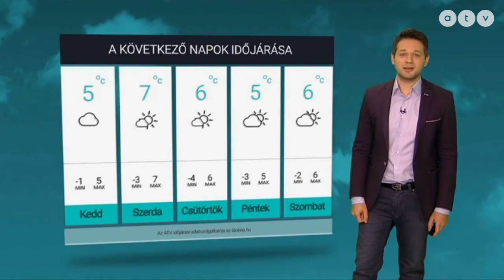ATV időjárás-jelentés 2019.02.04.